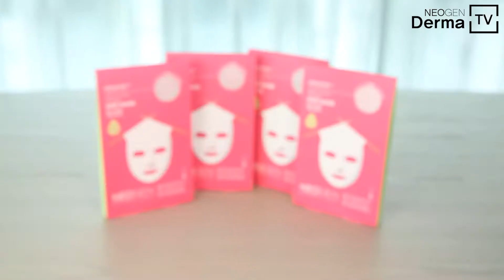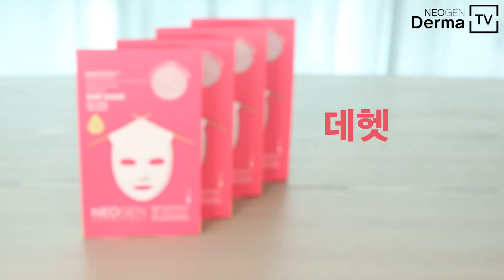NEOGEN - (ENG) 마스크팩 끝판왕, 실험으로 증명된 주인공은 무엇? | Which is the KING OF MASK PACK?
하루가 다르게 쌀쌀해지는 환절기 필수템, 마스크팩!
실험으로 증명된 마스크팩 끝판왕은 바로
네오젠 더마로지 핑크 켁터스 리프트 맥스 니트 마스크였습니다
촘촘하게 짜여진 니트 원단의 위대함을 어서 느껴보세요~

💕어디서 살까? 💕

Should get 'mask pack' for preparing Autumn!
We are comparing mask packs for proving the KING of mask pack.
Which do you guys think winner?
You guys can see the result on video!